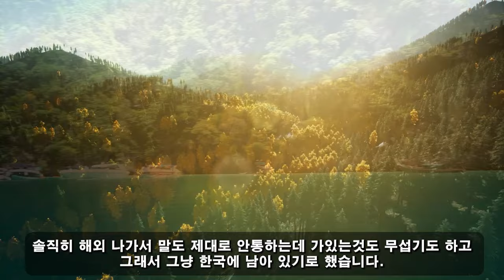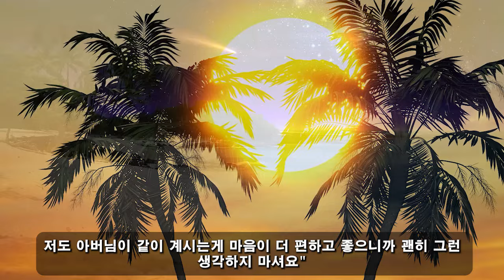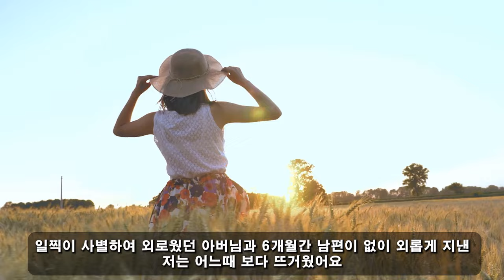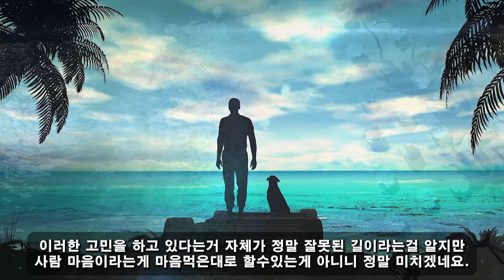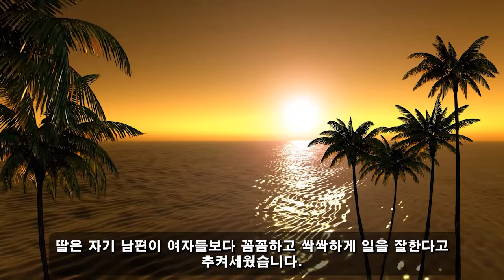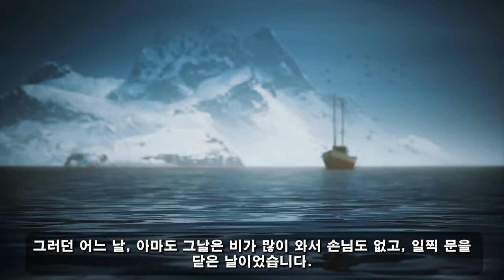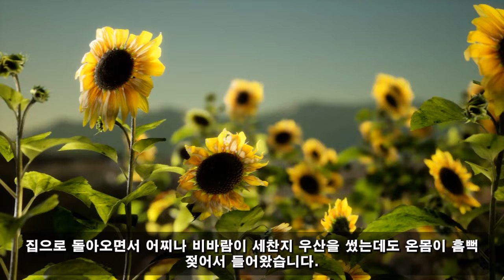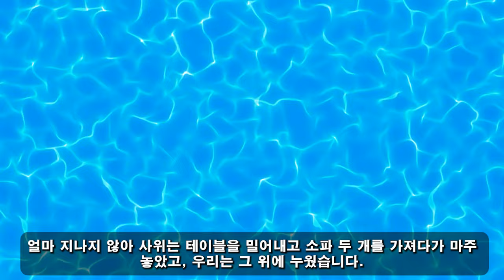사춘기의 고백! 09월 10일 12:00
사춘기의 고백!  09월 10일 12:00